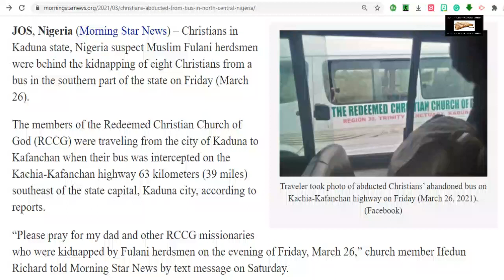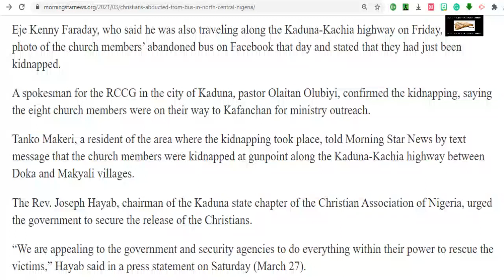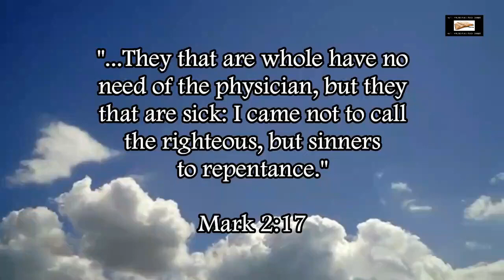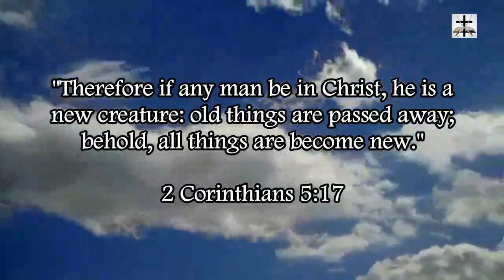Muslims Abduct Christians From Bus In Northern Nigeria